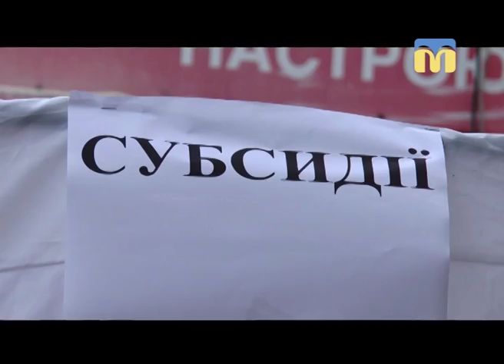02.11.2018. Новини. 07:30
Інформаційна картина дня (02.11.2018) поглядом кореспондентів телеканалу “Миколаїв” (випуск новин — 07:30):
- чоловік, який у стані алкогольного сп’яніння по телефону «замінував»  багатоповерхівку в Заводському районі Миколаєва, доставлений до відділку поліції;
- субсидія: працівники департаменту соцзахисту населення просто неба надають консультацію усім охочим.